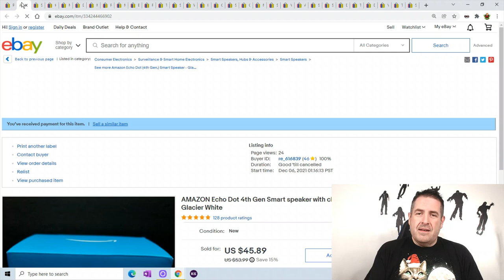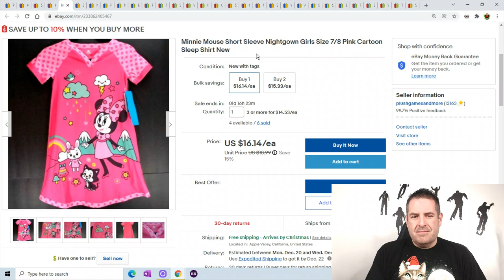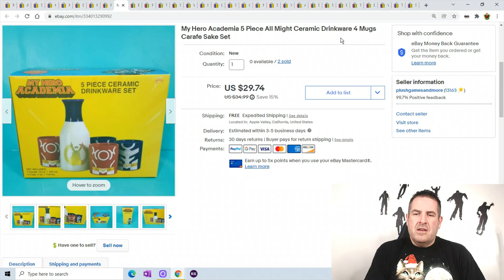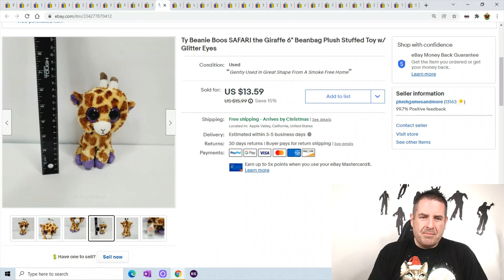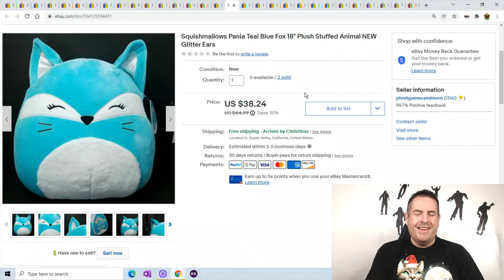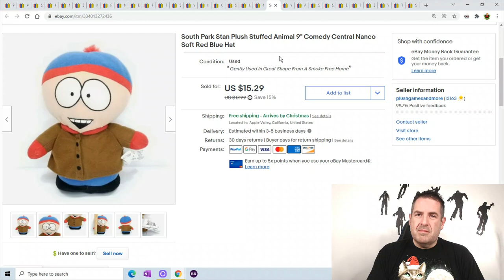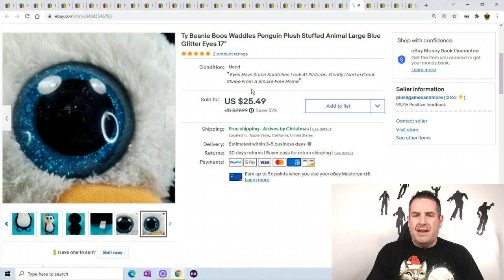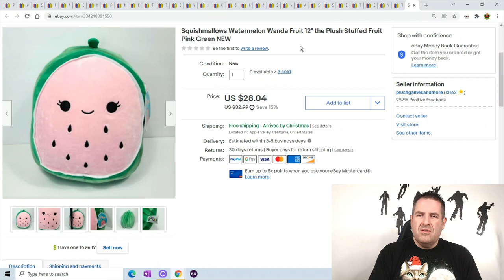Somebody Help Over 100 Packages to Mail What Sold On Ebay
Selling Plush And Toys
And if you want a store shoutout let me know

6"x10" Poly Bubble Mailers for games or cd's

Thermal Labels